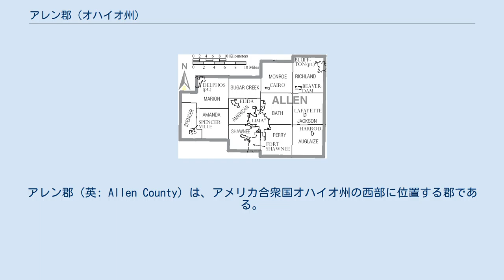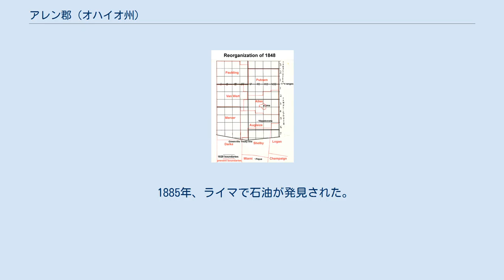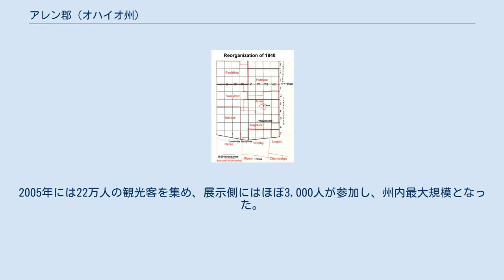アレン郡 (オハイオ州)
アレン郡（英: Allen County）は、アメリカ合衆国オハイオ州の西部に位置する郡である。
2010年国勢調査での人口は106,331人であり、2000年の108,473人から2.0%減少した。
郡庁所在地はライマ市（英: Lima、[ˈlaɪmə]、人口38,771人）であり、同郡で人口最大の都市でもある。
 アレン郡はライマ大都市圏に属し、またライマ・バンワート・ワーパーコネタ広域都市圏を構成している。
郡名は米英戦争のフレンチタウンの戦いで部隊を率いている時に戦死したジョン・アレン大佐に因んで名付けられた。
ただし、アメリカ独立戦争の軍人であるイーサン・アレンに因むという説もある。
ジョン・アレンに因むという説の証拠の方が多く、オハイオ州議会をしてその宣言をさせることになった。
 1848年に行われたアレン郡周辺の再編成 1795年に結ばれたグリーンビル条約の規定に基づき、オハイオの北西部はインディアンのために留保されていた。
このために、1817年のモーミーラピッズの条約が結ばれるまで、現在のアレン郡がある地域には、ヨーロッパ系開拓者が入れないことになっていた。
このモーミーラピッズの条約により、ショーニー族はワーパーコネタの居留地と、現在ではショーニー郡区の大半となっているオタワ川沿いの「ホッグ・クリーク」居留地を割り当てられた。
これにより1820年3月1日にはオハイオ州議会がアレン郡など14郡を創設できることとなった。
アレン郡の領域は左図で横軸の5から8、縦軸の3から6と定義された。
 アレン郡内で最初の恒久的な開拓地ができたのは1824年のことであり、クリストファー・S・ウッドとその家族が、バス郡区の第7区に入植した。
バス郡区の組織はアレン郡自体の組織の前身となったものであり、最初の郡区集会は1829年3月2日に開催された。
同年2月12日、州議会の法令により、「郡の町」のための土地が取って置かれた。
ウッドがアレン郡の郡庁所在地を置く場所を決定する委員に指名された。
町の支配人として指名されたウッドは1831年3月3日に決定を下した。
ウッドはバス郡区の第31区で販売する土地の区画割りを行った。
この区画は同年4月20日に登録され、ライマ市の始まりとなるものを作った。
 アレン郡自体の組織は、1831年6月6日に開催された郡政委員会最初の会合から始まった。
この会合には委員のジェイムズ・ダニエルズ、ジョン・G・ウッドおよびサミュエル・スチュワートが出席した。
また郡監査官のウィリアム・G・ウッド、財務官のアダム・ホワイト、保安官のヘンリー・リッピンコットも出席した。
 1831年8月に最初の郡政議会が開催され、非公式会期の中で出席議員が帽子から名前札を引く形で、議員の名前を選んだと信じられている。
この集会は現在のマーケット通りに近く、オタワ川岸にあったジェイムズ・ダニエルズの丸太小屋で開催された。
モンゴメリー郡のパトリック・G・グッドがこの会期の特別検事官となり、ライマという名前を提案した者とされている。
ライマはペルーの首都リマからきており、グレートブラック湿地地域で流行っていたマラリアの特効薬であるキニーネの産地だった。
1831年6月6日の郡政委員会で、2番目の郡区であるジャクソン郡区の創設が承認された。
 1832年、ホッグ・クリーク居留地に住んでいた者達を含めショーニー族はカンザス州東部に移住させられた。
彼等はその土地に対して15年年賦で3万ドルを受け取ったが、当時20万ドルの価値はあったと推計されている。
ショーニー族はほとんど食料も無いままで新しい居住地に到着し、即座にコレラの流行に見舞われることになった。
 ライマは1841年に村として設立され、1842年3月29日にはライマの町が組織化された。
ヘンリー・デビリアーズが初代市長に選ばれ、エイモス・クラッターが初代町保安官に選ばれた。
 1848年、アレン郡の領域は、南部からオーグレイズ郡を創設させるために修正された。
縦軸南2横軸7（モンロー郡区）、横軸南2縦軸8（リッチランド郡区）、横軸南2縦軸5の南半分、横軸南2縦軸6の南半分がパットナム郡からアレン郡に移管された。
バンワート郡とマーサー郡の一部もアレン郡に移管されて、スペンサー郡区およびマリオン郡区の一部となった。
1853年、アレン郡とパットナム郡は、パットナム郡が失った土地について現金での補償に合意した。
 このアレン郡領域の変更については幾つか...